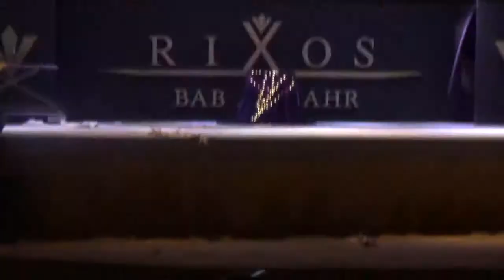Magic & Comedy Show 1029